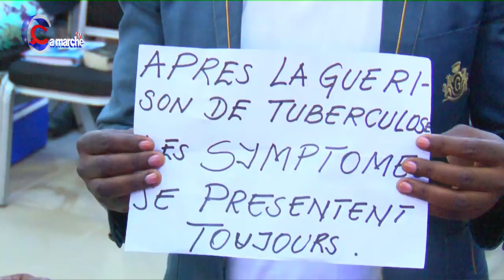Délivrée de l'écoulement du sang et l'asthme